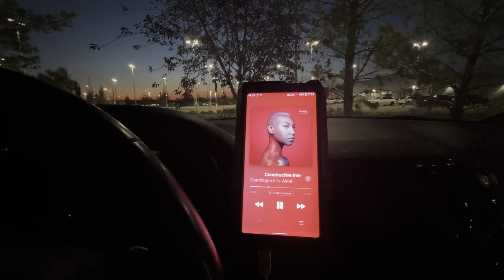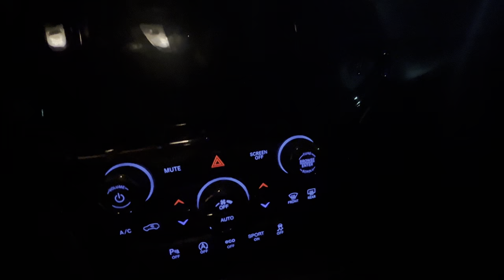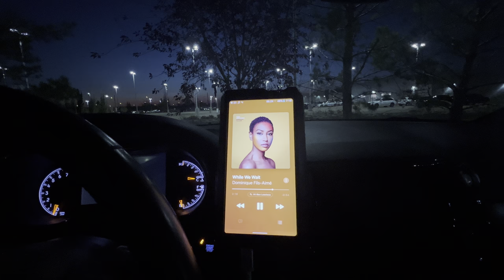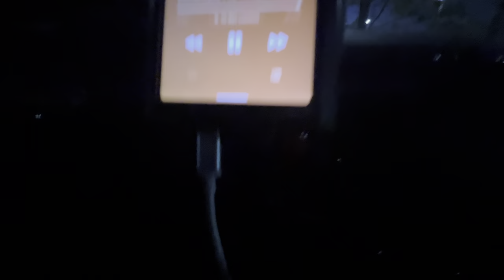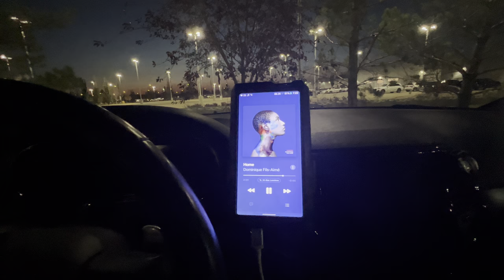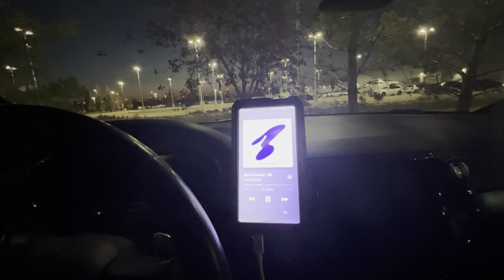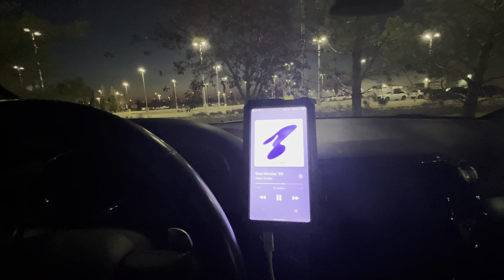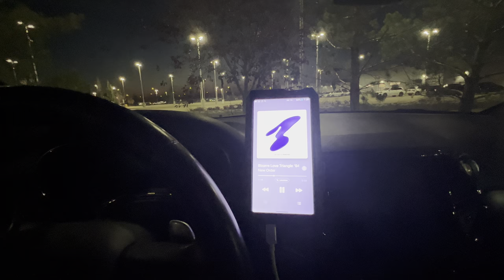FiiO M11s Angry Rant! 😡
Why is there no coaxial digital audio adapter with the Fiio M11s? They have been included with all their main DAP’s for years.